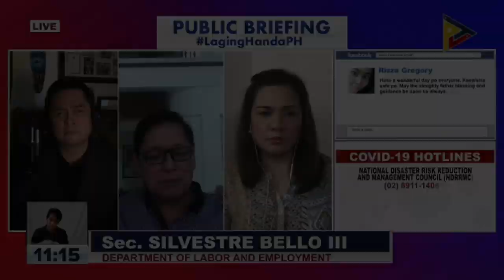Sister of Labor Secretary Bello succumbs to COVID-19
The sister of Labor and Employment Secretary Silvestre Bello III has succumbed to the coronavirus disease (COVID-19).

Bello himself confirmed the news that his sister, Catherine, passed away Saturday morning. Video by PTV